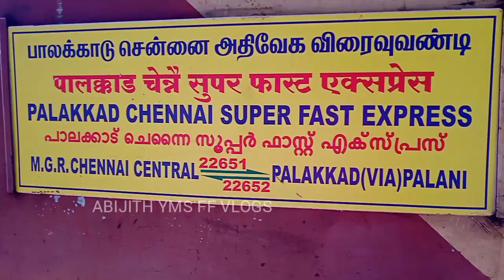PALAKKAD - MGR CHENNAI CENTRAL 🚂SF EXPRESS TRAVEL 🎥 VLOG | PALAKKAD TO POLLACHI | SCENIC ROUTE 🌴🌳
Palakkad To Pollachi Sf Express Travel Vlog To
Pollachi Scenic Route Kerala

Pollachi Junction Palakkad Junction Palani